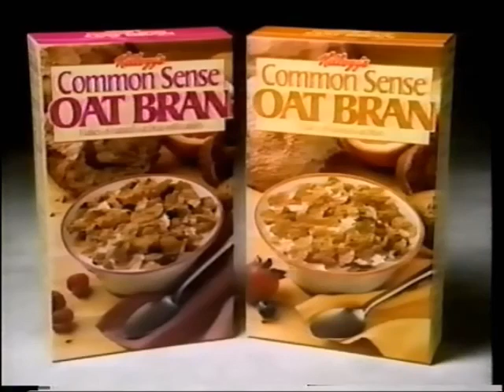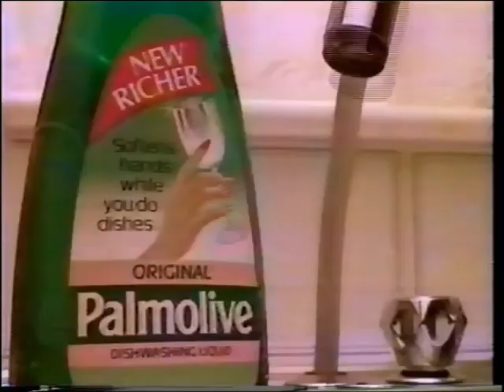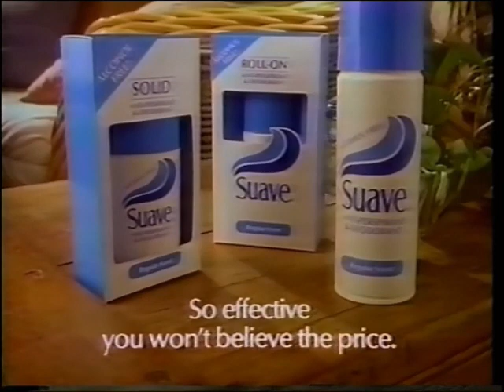(September 25, 1989) WGAL-TV 8 NBC Harrisburg/Lancaster/York Commercials: Part 7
This is part 7 of the WGAL commercials that aired during the NBC Monday Night at the Movies presentation of "My Boyfriend's Back":

1. Kellogg's Common Sense Oat Bran
2. Ocean Spray
3. Pizza Hut
4. Folger's Coffee
5. Palmolive Soap
6. Suave Deodorant
7. Night Court NBC promo
8. NBC Sears Sweepstakes